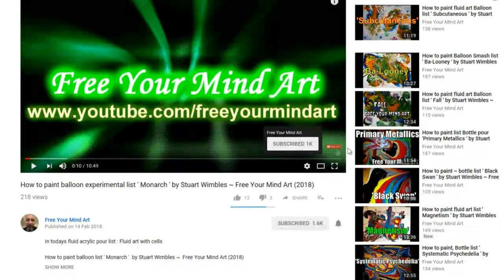How To Make A Resin Geode 'Geo 6' by Stuart Wimbles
In today's  How To Make A Resin Geode 'Geo 6'~  Free Your Mind Art (2018) o :6' by Stuart Wimbles